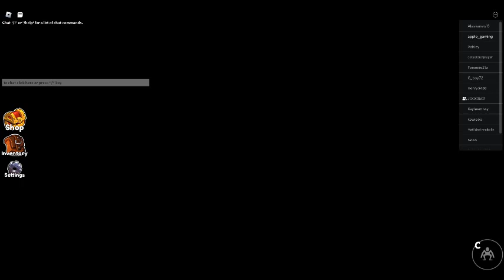playing raibow friends again